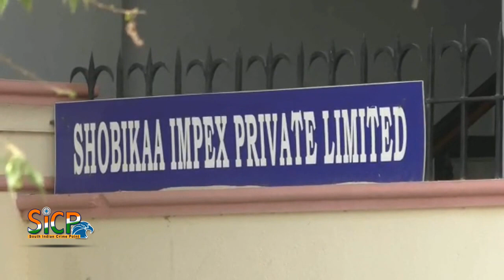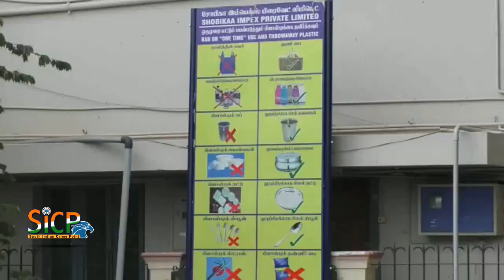IT raid in Karur Private Company | sicp